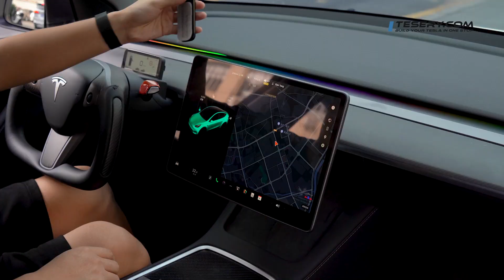Tesery Screen Magnet Phone Mount for Tesla Model 3 / Y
Tesla Screen Magnet Phone Mount from Tesery.com for Model 3 , Model Y owners.Order

Tesla owners have the unique opportunity to customize their car for a personalized driving experience. Whether it’s for aesthetic or performance, Tesla mods are a great way to enhance your vehicle.

Tesla Model 3/Y Mods List

Carbon fiber is known for its immense strength and durability, as well as its light weight, so these mods work well in any electric vehicle. Tesery can install any project you can imagine for your Tesla, including but not limited above mods list.Shop our aftermarket Tesla accessories and other high-quality mods at Tesery.com.